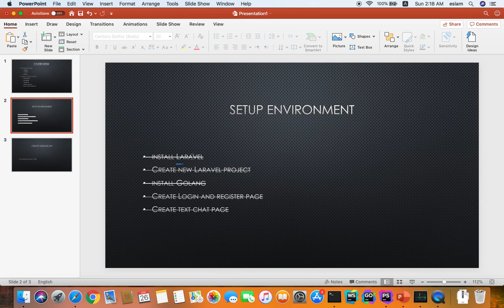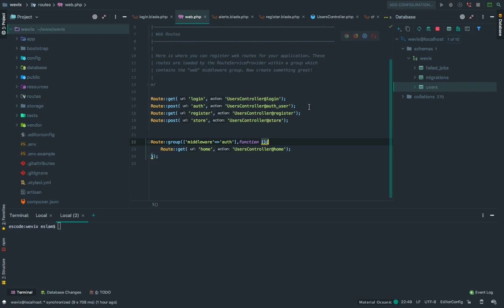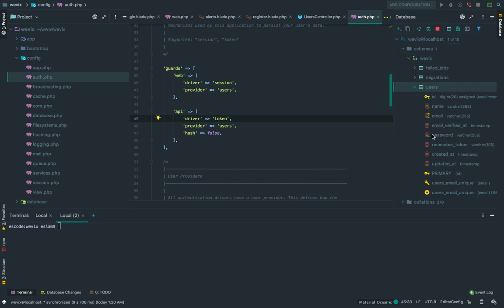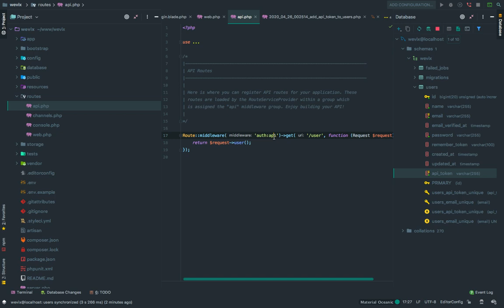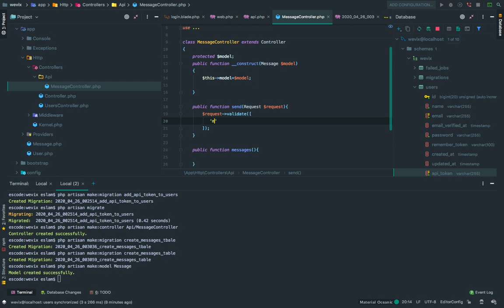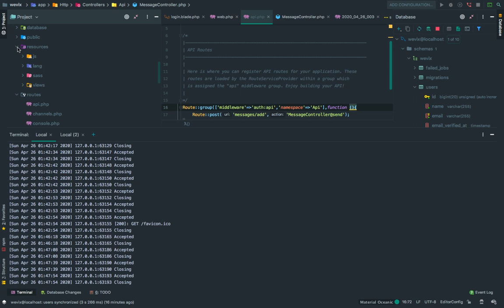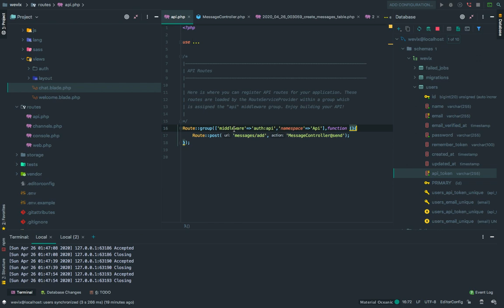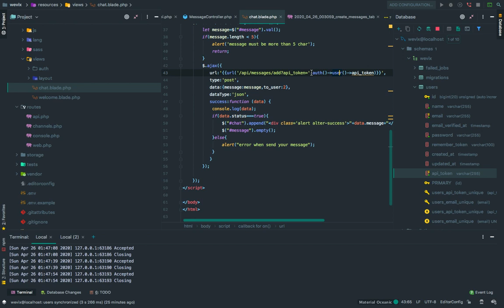الدرس الثالث - messages api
الدرس الثالث انشاء الـ message api
ارسال الرسائل وحفظها بقاعدة البيانات
 كورس real time data
تابع صفحه المبرمج لمتابعة الدروس اول ب اول :